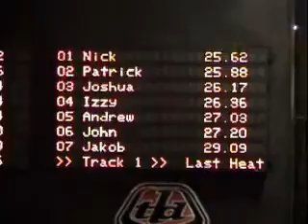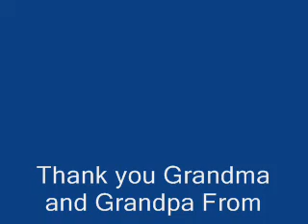Speedway Training 06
The Maguire clan at the speedway getting their license.